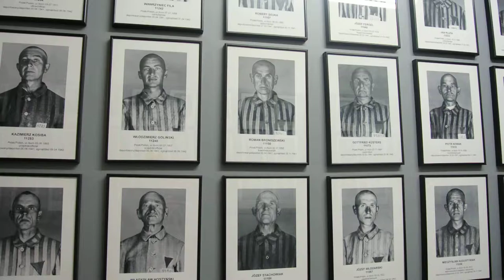2015年12月末波兰克拉科夫 DSC 2940